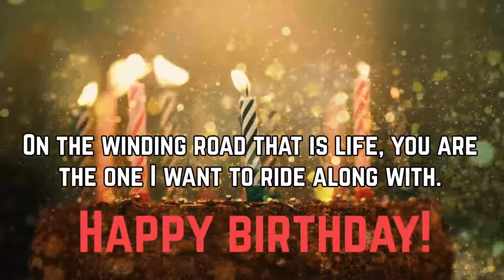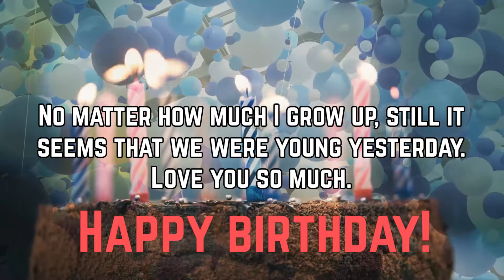Happy Birthday to Ajanta - Hindi Birthday Wish From Birthday Bash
Hey Ajanta!